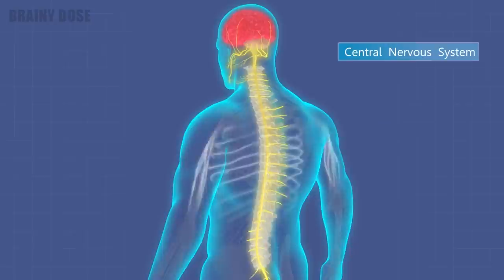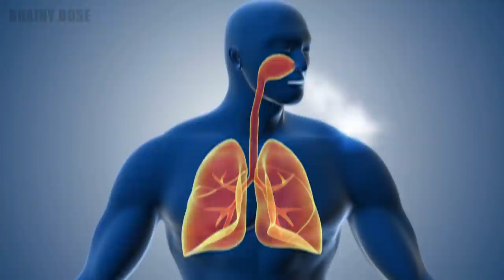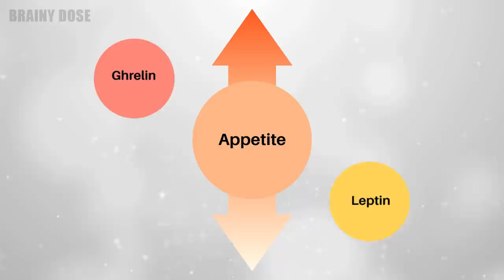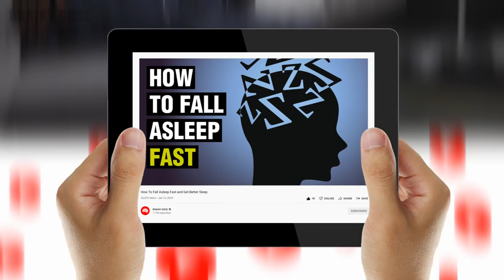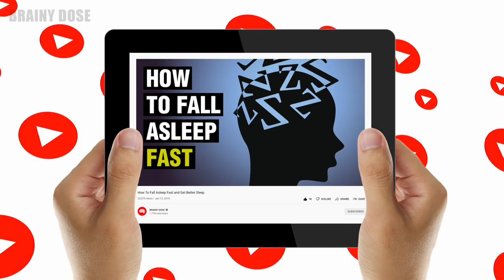What Happens To Your Body When You Don't Get Enough Sleep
Do you ever wonder what happens to your body and brain when you don't sleep? The human body, like all machines, requires time to rest and recuperate, both physically and mentally. Therefore, chronic sleep deprivation has serious long-term consequences. Whether you suffer from insomnia or a sleep disorder, a lack of sleep will take its toll on your brain and body.

If you don't get enough sleep regularly, you'll be more than tired and irritable. When you're sleep deprived, your brain and body systems can't function properly, negatively impacting the quality of your life. So, it's crucial that you get to the root of your sleep problems and address them.
In this video, you'll learn more about sleep deprivation and its weird effects on the mind and body.